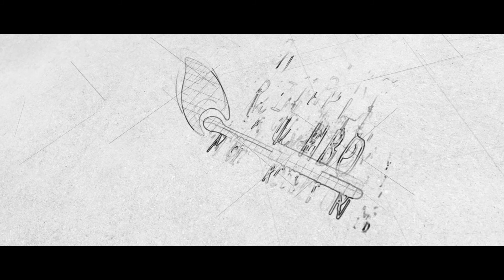Javajam: Well You Needn't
Our version of Monk's classic, live at Pizza Express